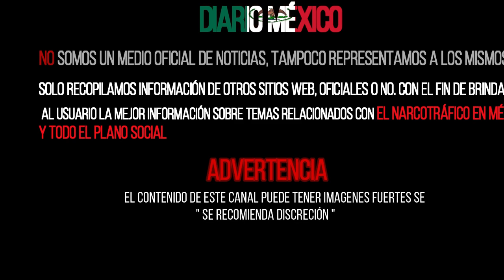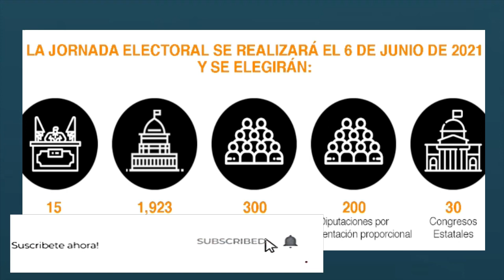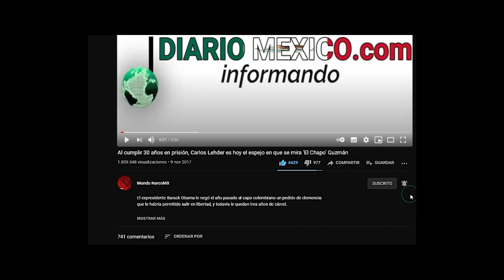La sombra del “Mayo” y el “Mencho” se cierne sobre las elecciones de Sinaloa y Michoacán